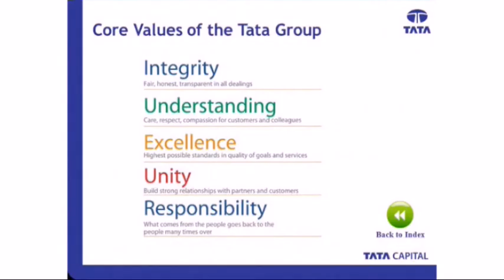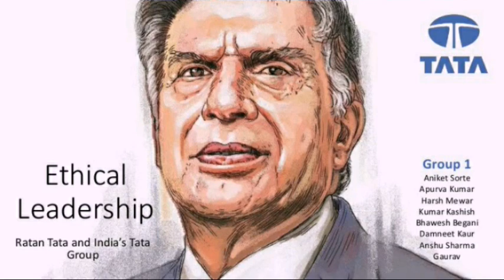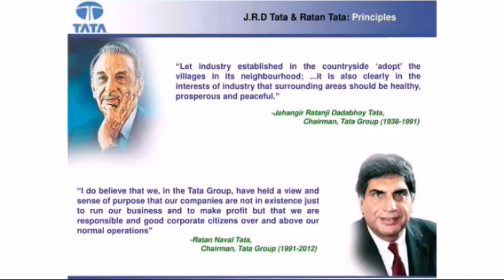The Trailer 👉TATA COMPANY is India's pride how,,,,,?